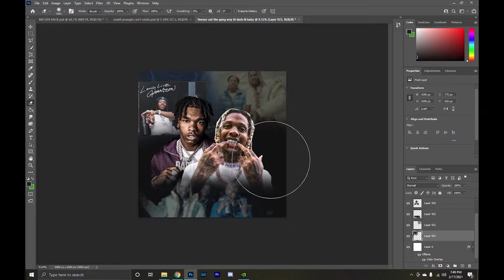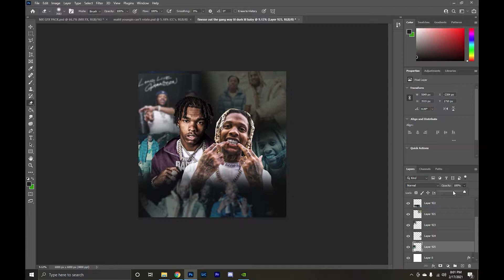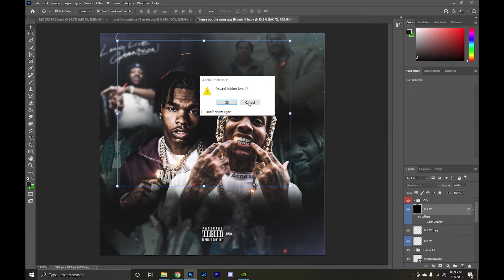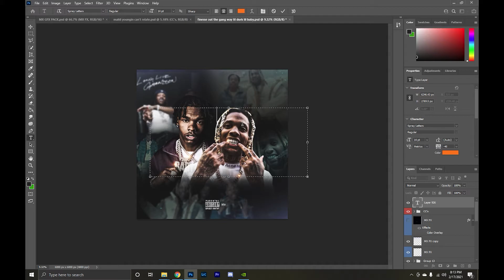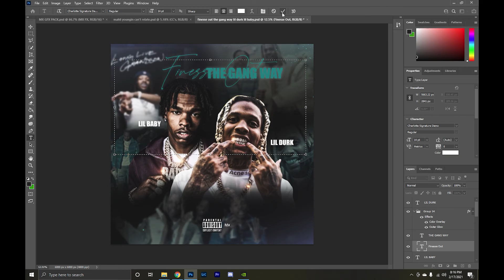LIL DURK x Lil Baby - Finesse Out The Gang Way | PHOTOSHOP SPEEDART (2021)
DURKIO x BABY - FINESSE OUT THE GANGWAY
PHOTOSHOP SPEEDART